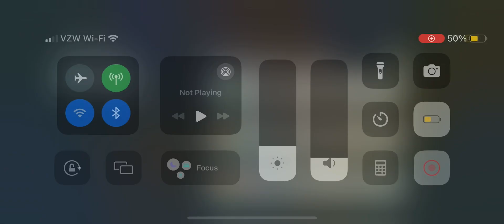Roblox Work at an Airport Music